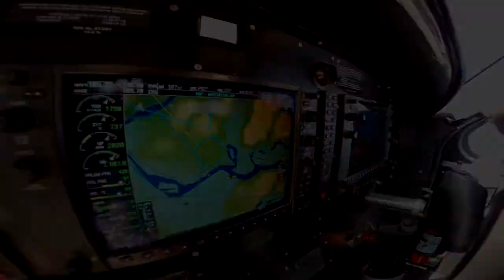Skydiving Vancouver 2018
First time skydiving